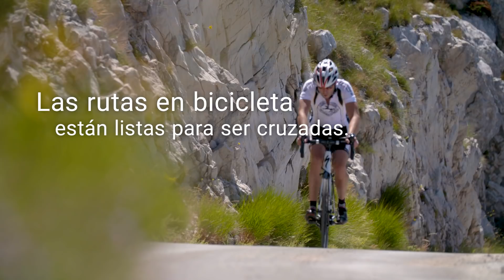Lo único que falta... ¡Eres tú!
El verano podría terminar pronto...
¡Pero las vacaciones no!
Las montañas siguen vigilando sobre el mar.
Antiguas villas custodian su lujo medieval.
Los viñedos son espectaculares tanto en el norte como en el sur.
Las rutas en bicicleta están listas para ser cruzadas.
Y el mar es más acogedor que nunca.
Lo único que falta...
¡Eres tú!